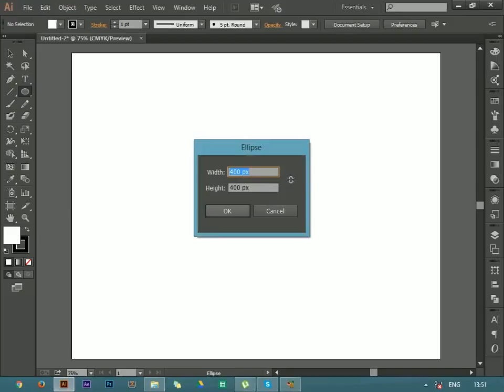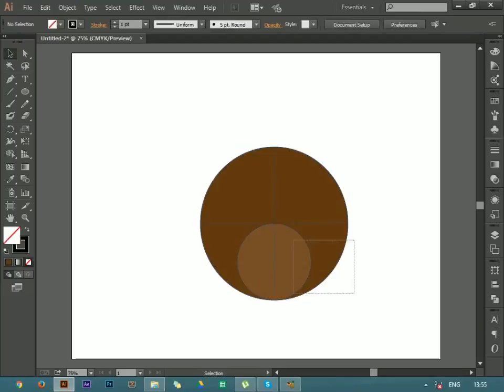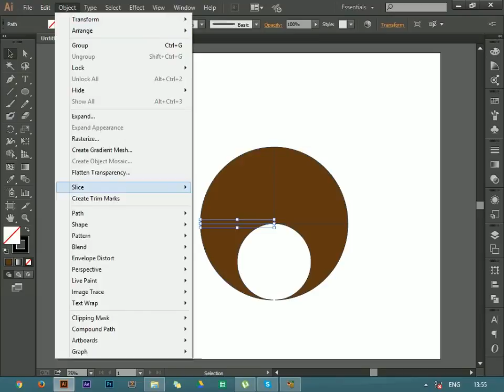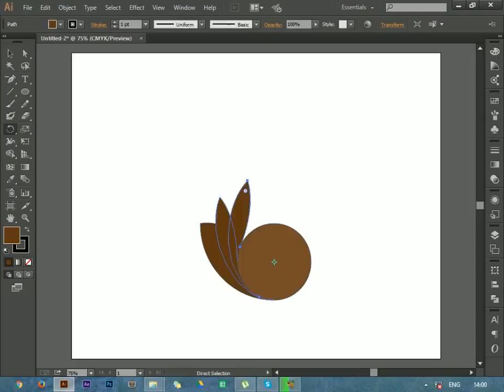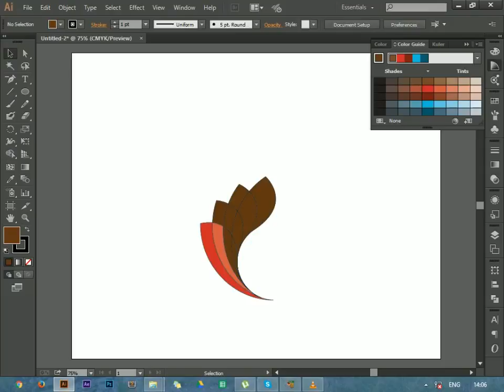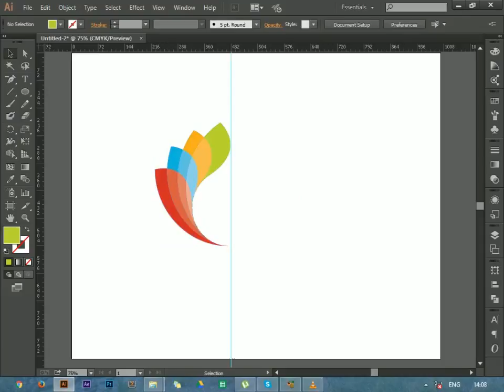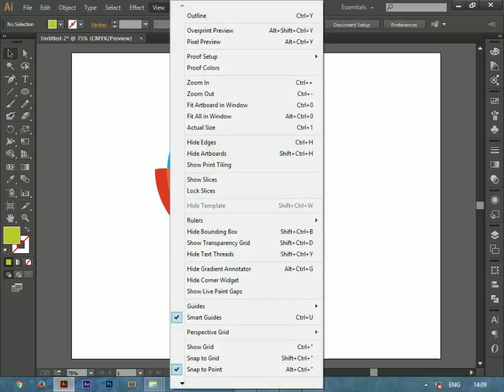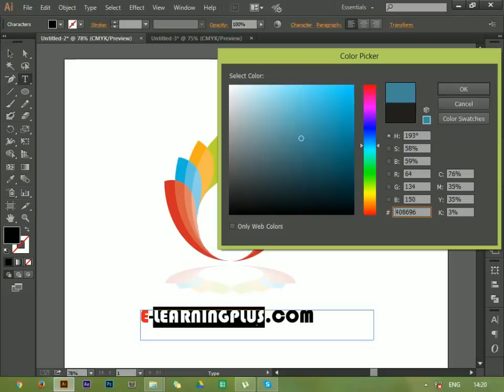How to create Professional Logo in adobe illustrator cc (fully natural)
professional logo designing  illustrator cc a a flawless cricle.
in this tutorial we are creating a colorful circle which we are using illoustrator

how to design logo, professional logo design, design logo, create a logo, how to design, adobe illustrator tutorial, how to make, professional logo design
- adobe illustrator cs6 (known), professional logo design adobe illustrator cs6, make you own logo, adobe illustrator cs6
, professional logo design - adobe illustrator cs6 (evolve), professional logo design - adobe illustrator cs6, shape builder tool, professional logo design - adobe illustrator cc(countless),
, professional logo design - adobe illustrator, professional logo design illustrator, professional logo design - adobe illustrator cs6 (playr),
 professional logo design - adobe illustrator cc (harmony),
 surface logo design, drop shadow, professional logo design illustrator,
professional logo design adobe illustrator cs6 neuron,
 unique logo, make logo, create logo,
 illustrator, logo, logos